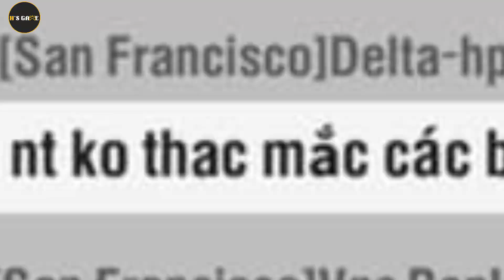VF17 tố bị lật kèo, HHK đã trở được món nợ với S18 | Bản tin Warpath #1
Bản tin Warpath tuần qua: VF17 tố bị lật kèo, HHK của S13 đã trả được món nợ ở San Francisco mùa trước, cuộc chiến 5vs3 nhưng nó lạ lắm... MaSS và đồng minh khá êm đềm tại mùa giải Moscow lần này là những tin chính sẽ được liệt kê trong bản tin thời sự Warpath.